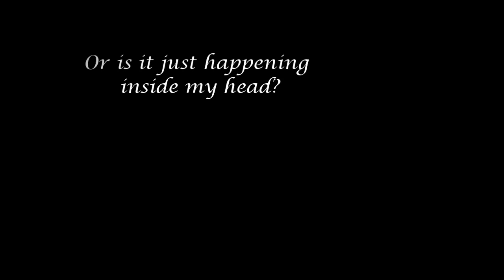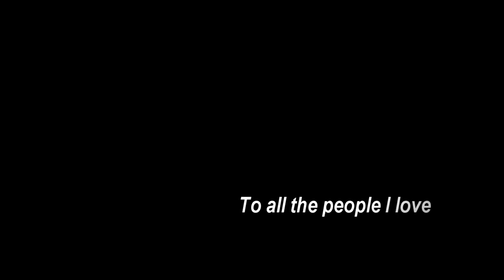Harry Potter Tribute || Life is like a waving feather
SONG: Dancing - Elisa

Guardatelo in HD.
Spero vi piaccia.
SONG: Dancing - Elisa